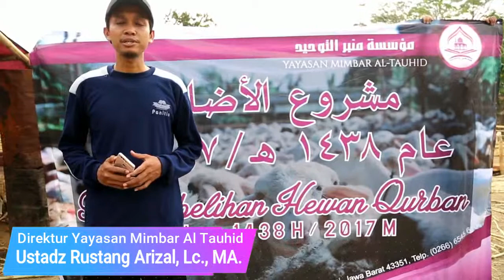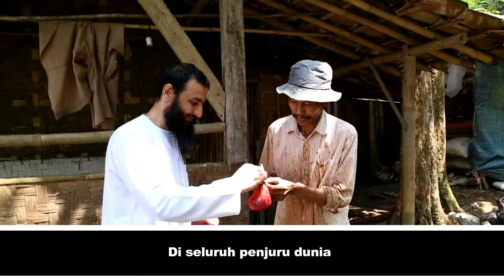Program Pembagian Daging Qurban 1438 H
Pembagian Daging Qurban merupakan salah satu program rutin tahunan Yayasan Mimbar Al-Tauhid.